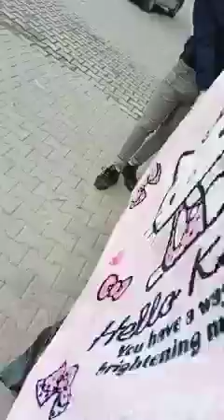محلات عبد الباسط🔥 للزوالي 💥للافرشة برج بوعريريج